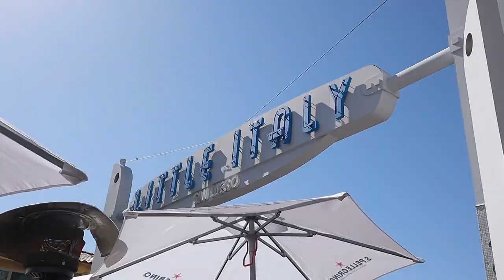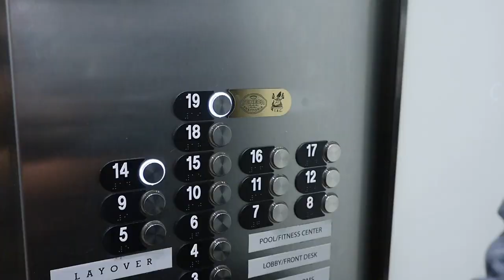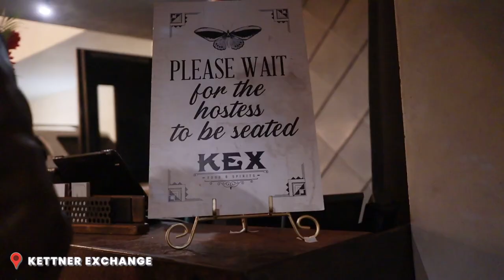SAN DIEGO DAY TRIP: Playing Hooky + La Jolla, Little Italy Bar Hopping & Seneca Trattoria | Vlog 162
We’re headed to San Diego for spring break! - Kinda. I play hooky from work and Trevor and I head south with our first stop at La Jolla Cove to hang with the seals and for a snack at Better Buzz Coffee. Then we venture to Little Italy in Downtown and explore the neighborhood and happen upon some pirate ship at the Embarcadero. For an early dinner, we meet up with some friends at the super trendy Seneca Trattoria and get their tableside hands stretched mozzarella. Then we end the evening with bar hopping at Wolfie’s Carousel Bar for the best espresso martini I’ve ever had an final drinks at Kettner Exchange.

BETTER BUZZ - Cold Brew w/ Cream + Mint Infused Iced Coffee & Grilled Turkey Pesto
SENECA TRATTORIA - Pesca Bianco, Tableside Hand Stretched Mozzarella, Truffle Arancini + Raviolo Carbonara
WOLFIE’S CAROUSEL BAR - Le Espresso Martini